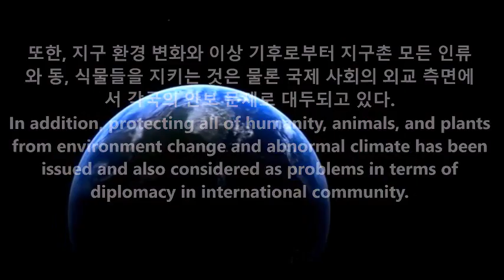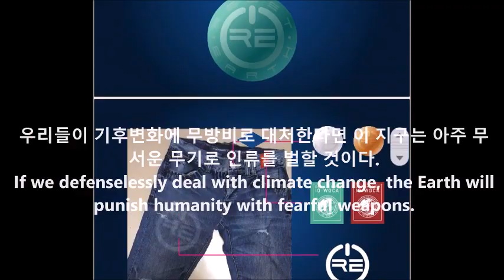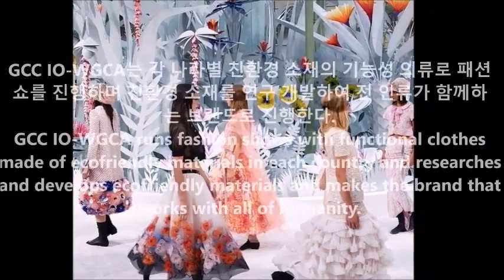국제기구 세계녹색기후기구/INGO-WORLD GREEN CLIMATE ASSOCIATION